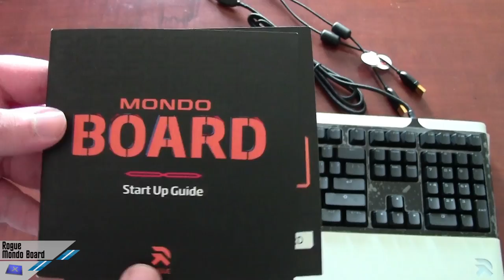[Unboxing] Rogue Mondo Board